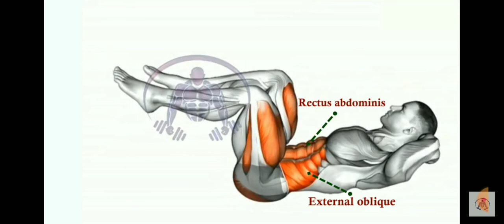Tổng Hợp Bài tập Bụng Liên Xường